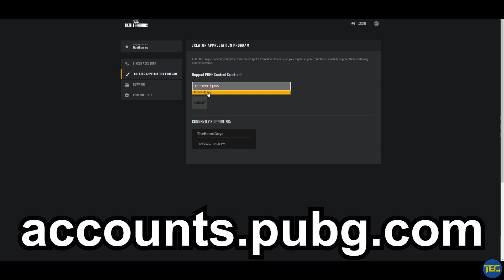We had NO RIGHT to survive this ZONE // PUBG Console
PUBG Console (Xbox, PS4, PS5) action with TBG Ben & @GamingNacho